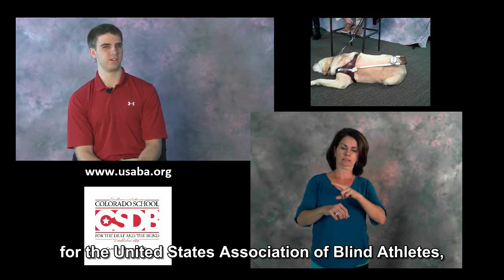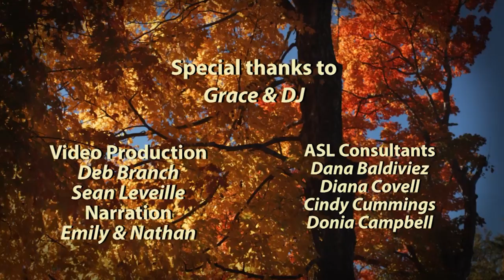Comcast Broadcast 10 27 15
Segments are broadcast on Comcast local Channel 20
Tuesday & Thursday at 7:00 p.m. and Saturday at 10:00 a.m. MST.